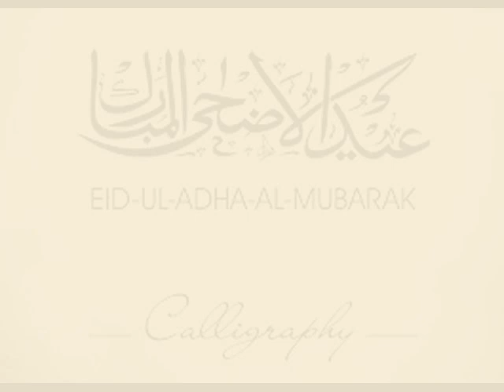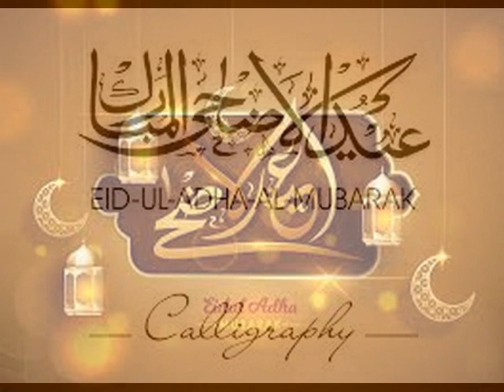ড. মুফতী আব্দুল মুকিত আযহারী, কুরবানীর শিক্ষা: আত্মত্যাগ الدكتور المفتي عبد المقيت الأزهري- الأضحية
ড. মুফতী আব্দুল মুকিত আযহারী,  কুরবানীর শিক্ষা: আত্মত্যাগ
الدكتور المفتي عبد المقيت الأزهري- الأضحية